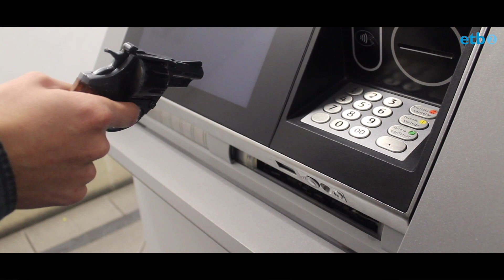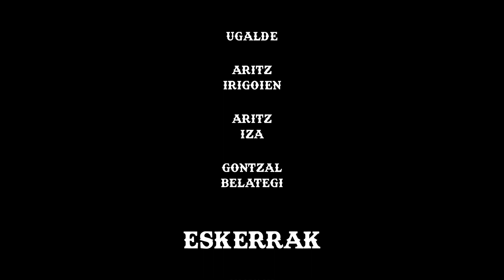Unai McClain - FRAKA MOTZAK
2023ko Oñatiko laburmetrai rallya

GENEROA: WESTERN
OBJEKTUA: Isurbideko tapoia
Objektua derrigorrez azaldu beharko da laburmetraian sarietara hautatzeko.

TOKIAK
AGERTU BEHARREKO LEKUAK(Gutxienez 2):

1. Obispo Otadui
2. Kanposantu aurreko zelaixa
3. Bidaurretako rotondako guardan etxea
4. Plazako kioskoa
5. Etxaluzeko itturrixa
6. Kale zaharreko iturrixa
7. Unibertsitate pareko zelaixak
8. Errekaldeko jolas parkea
9. Atzeko kaleko arku eta iturrixa
10. Usakoko zubixa
11. Natur eskolatik San Martinerako aldapa
12. Antixena parkerako sarrera, kale barrixan
13. San Martineko futbol zelaixa